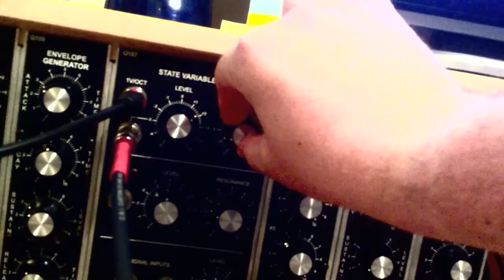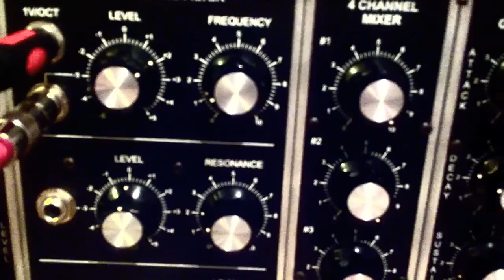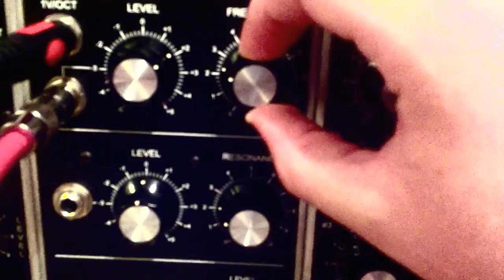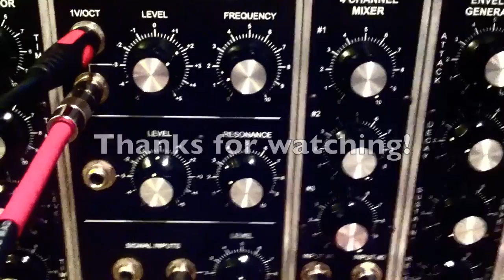Carpentry (from Hardware)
This track is now available on my album "Hardware" get your copy
If you're looking for a new synth, drum machine or anything else to sate your gear cravings, look no further than Perfect Circuit